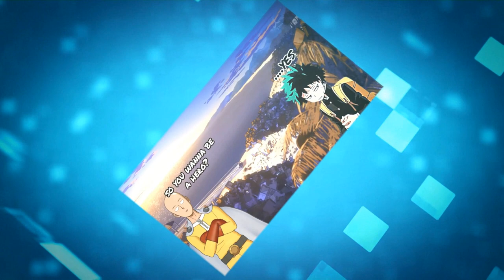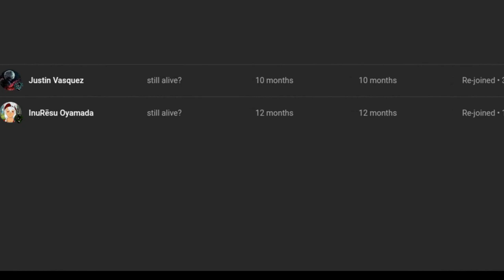what if deku met mr freeze part 1 loud noise warning ⚠️